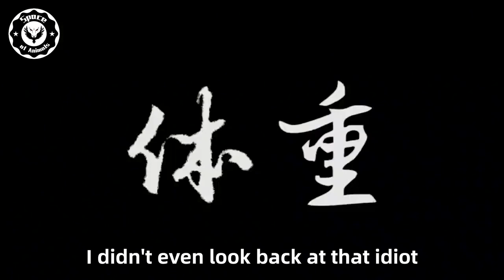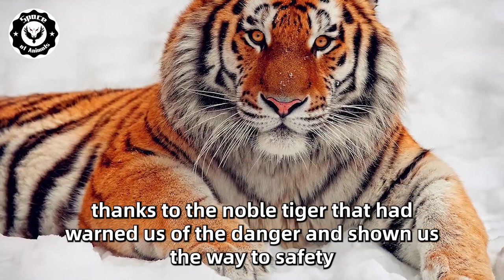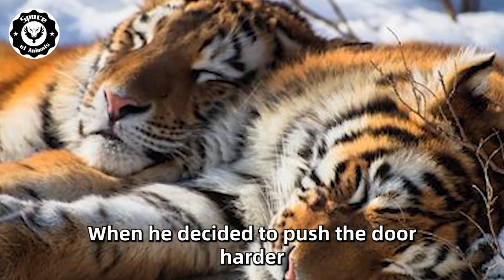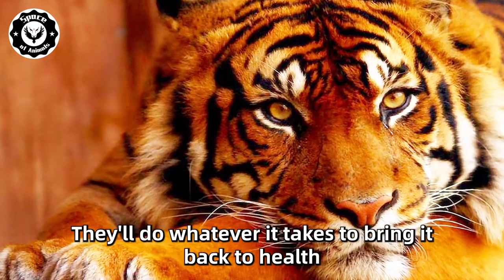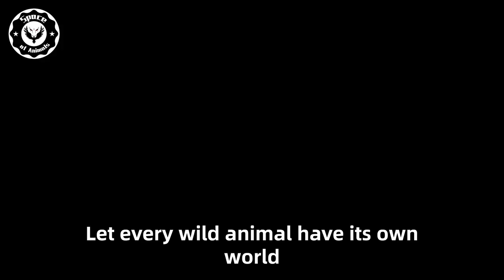The Tiger Overtook The Geologists In The Mountains, But Instead of Attacking, He Did The Unexpected